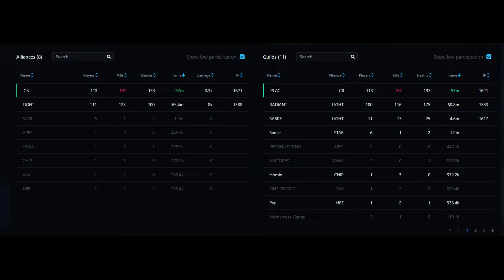East 3/14 RADlANT vs PLAC // 12utc zvz 1+2R // Lifecurse Staff // Albion Online